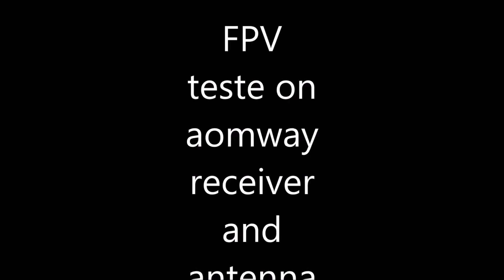Teste on Aomway receiver and antenna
I`m sorry my friends changed music.